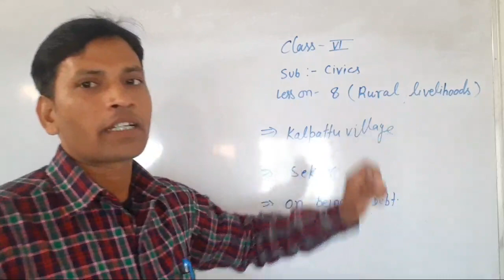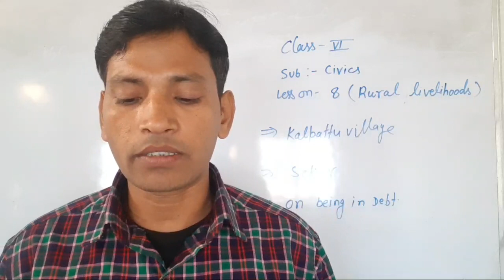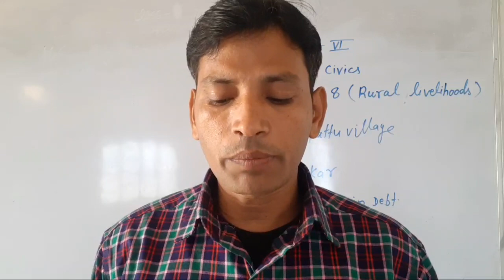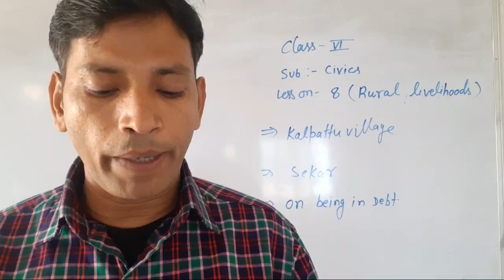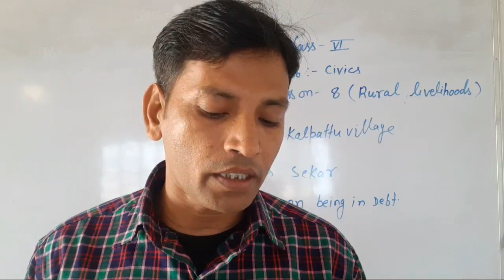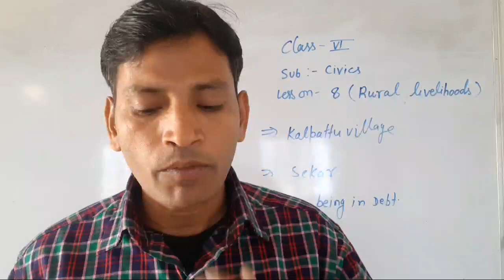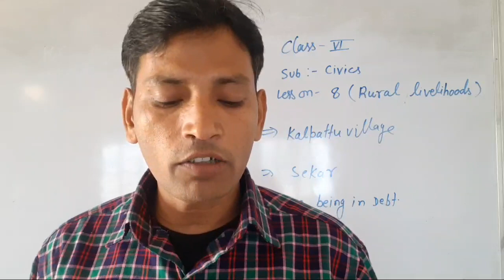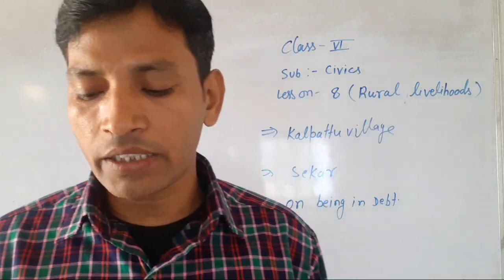Class 6 Civics lesson 8 Part 2 Abhinandan sir